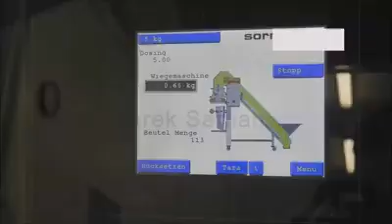حصاد البطاطا من الحقول وحتى وصولها إلى أكياس مغلفة